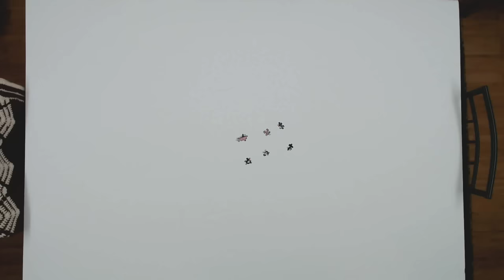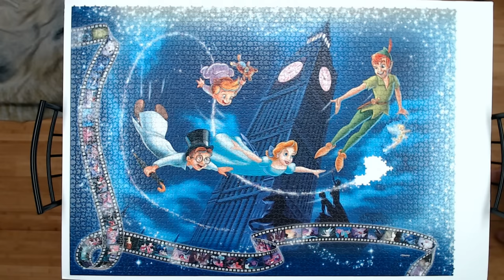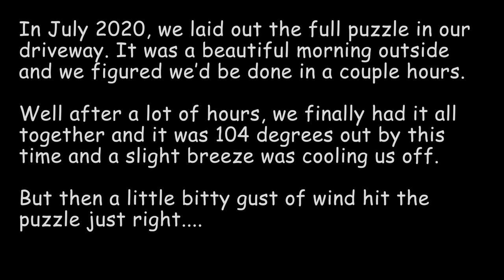40,320 Piece Ravensburger Disney Memorable Moments Jigsaw Puzzle Full Time Lapse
Here is the full 40,320 Piece Disney Memorable Moments Puzzle!

You can see this massive jigsaw puzzle being built (in time lapses) from 2017 to 2020 and the little mishap we had when we finally connected it in July 2020! Also, check out the crazy transformation my time time lapses have gone through in the past few years!  We appreciate your support!*😊